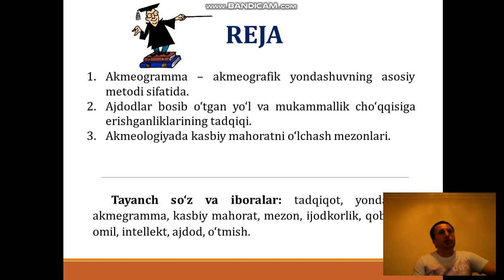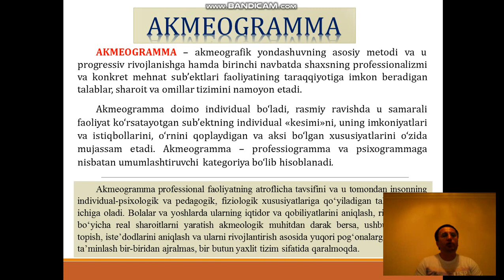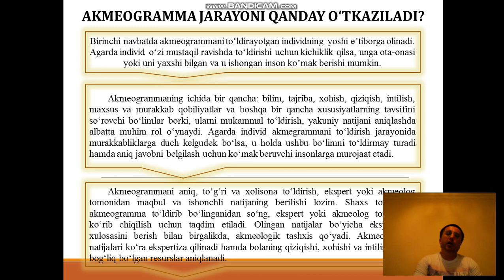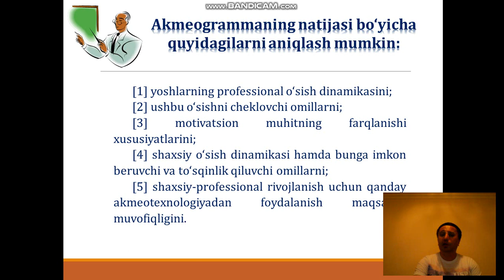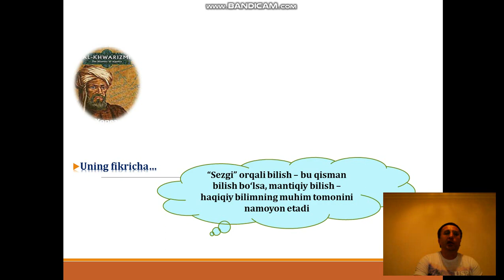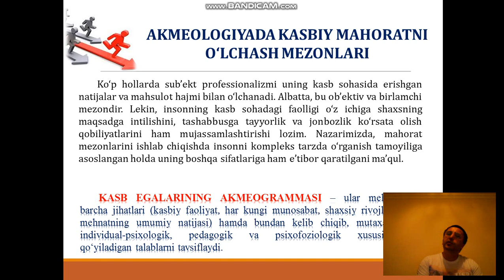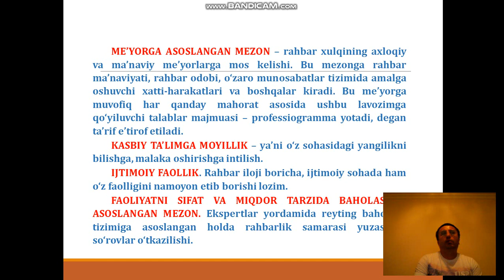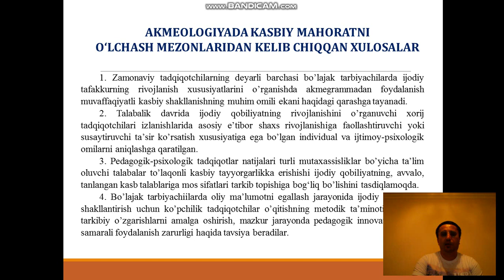Fan: Akmeologiya. Mavzu: Akmeologiya fani dorasidagi tadqiqotlar.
OTM: Andijon davlat universiteti
Fan
Mavzu: Akmeologiya fani dorasidagi tadqiqotlar
Ma'ruzachi: p.f.d. Xodjayev Begzod